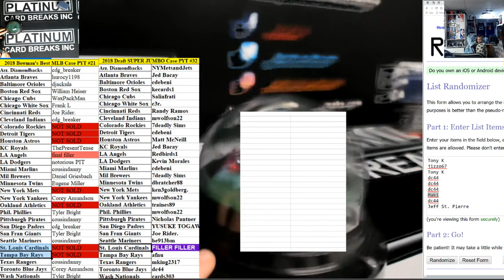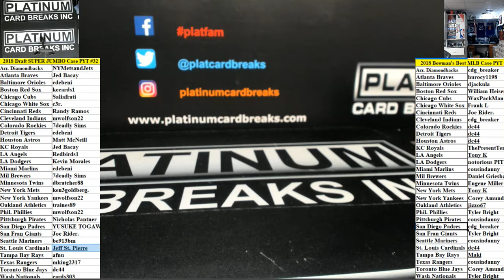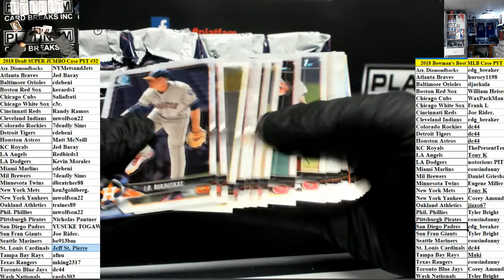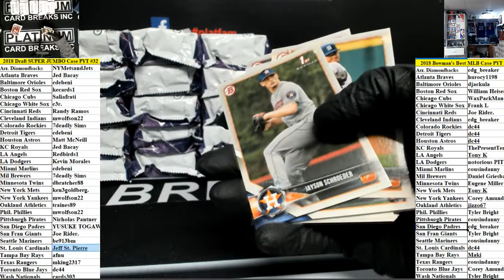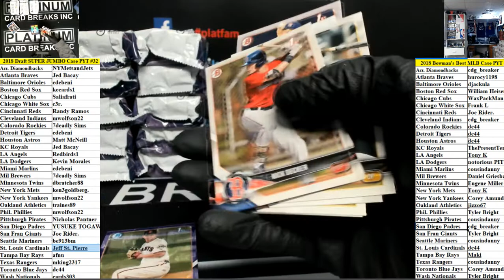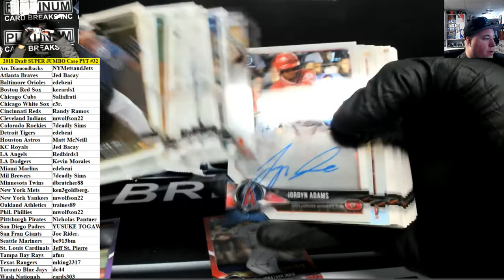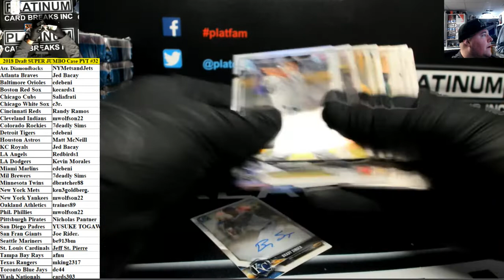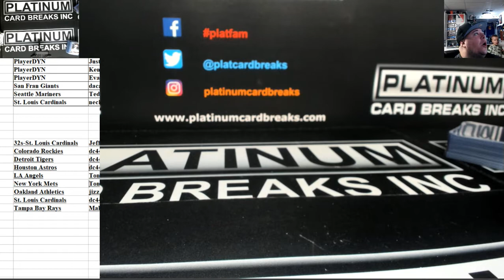2018 Draft SUPER JUMBO Case PYT #32